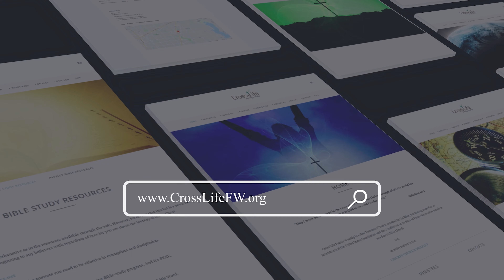What If The Resurrection Never Happened? | Eric Philpot | Cross-life FW